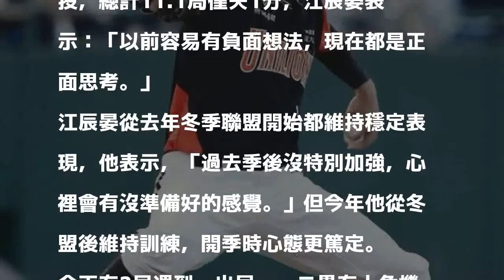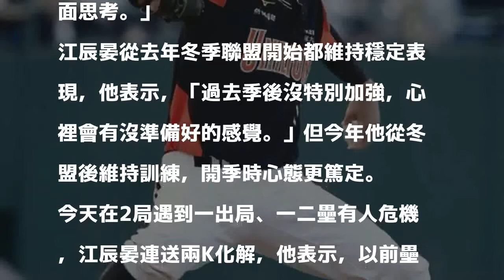中職／心態準備好 江辰晏兩場對富邦僅失1分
統一獅隊先發投手江辰晏本季第二場先發，對富邦悍將投5.1局無失分。記者侯永全／攝影 分享        統一獅隊先發投手江辰晏開季連兩場繳出好投，「做筆記」幫助他心態更穩定，去年冬季聯盟開始，江辰晏聽「大餅」林岳平建議，開始做自己的投球紀錄，賽前拿出來看一看，讓記憶更清晰。